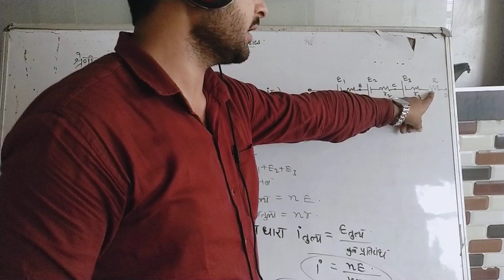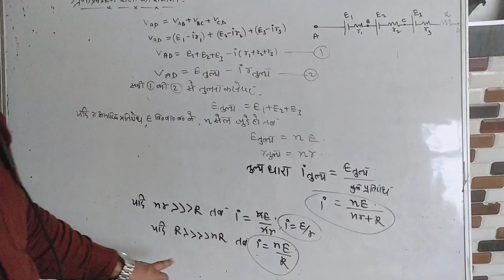September 2, 2020(1)